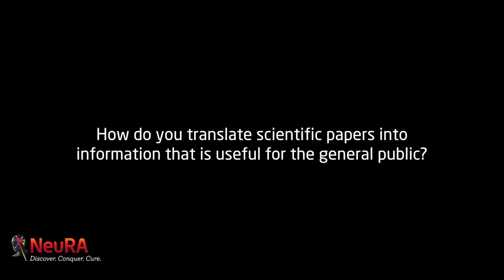Lorimer Moseley talks about science communication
Scientists often find it difficult to communicate their research findings to the general public. In this video Professor Lorimer Moseley, the initiator of the blog Body in Mind explains what he did to better inform the public of his and other's scientific advances.